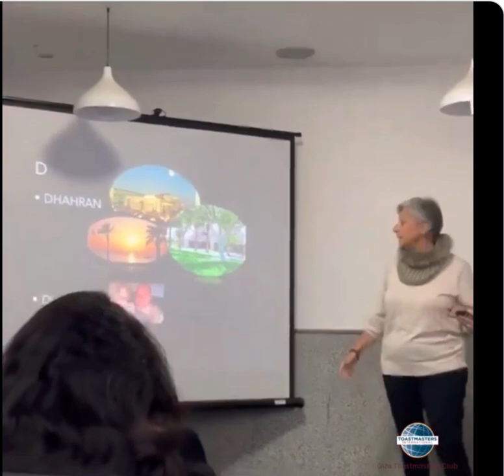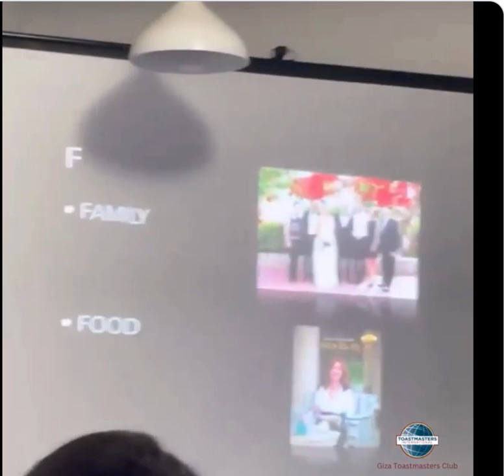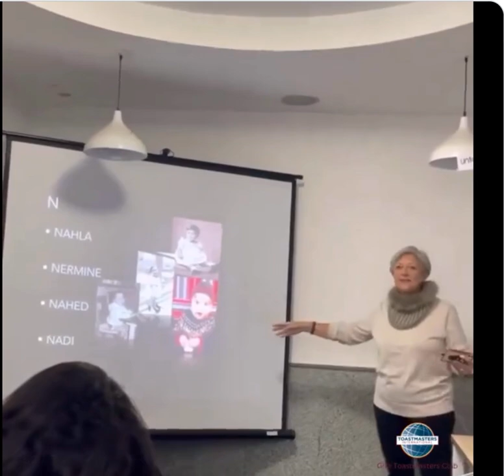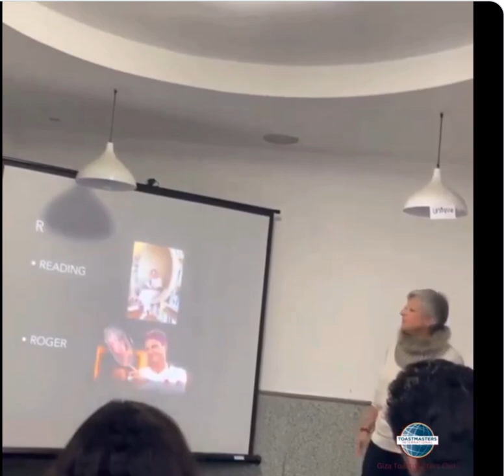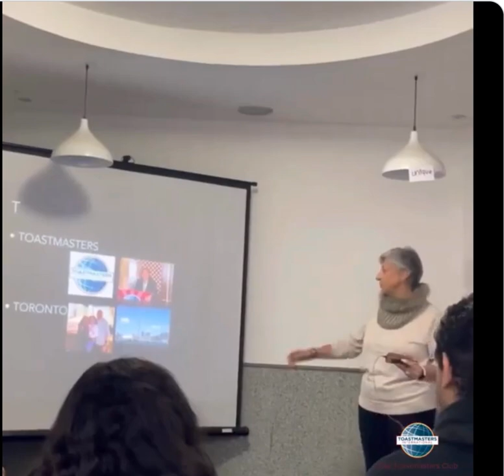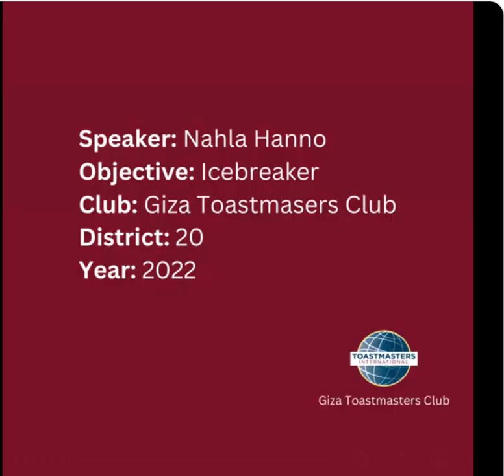Gّiza ToastMasters - Ice Breaker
Toast Masters - Giza  Toast Masters - Speech #1
ice Breaker
autobiography
alphabetical